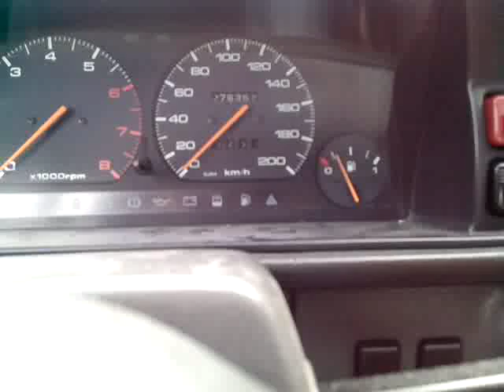Same Fuel Gauge for Petrol - LPG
Hello everyone! Here is picture how I did this. Still working after 3 years. :-) You need 8 pin relay and some wires. You should take 12V for relay operation from LPG valve on your LPG tank, so when LPG is on, relay gets power and automatically switch to LPG sender. THE MOST IMPORTANT thing is that you have THE SAME RESISTANCE on both senders. I had problems to match because my petrol sender is not usual. Best thing is to measure resistance on petrol sender and then find same for LPG tank. In my case I was forced to open LPG sender and change miniature resistors. It was painful but successful. Cheers!!!